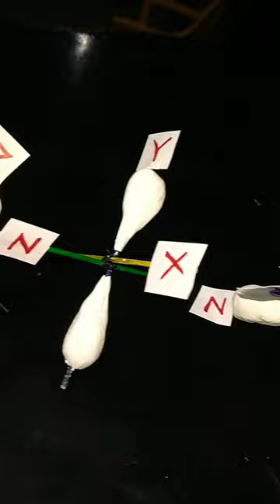S,P and D orbitals